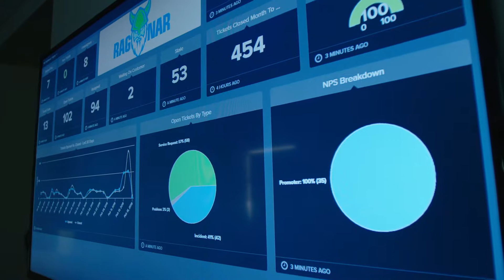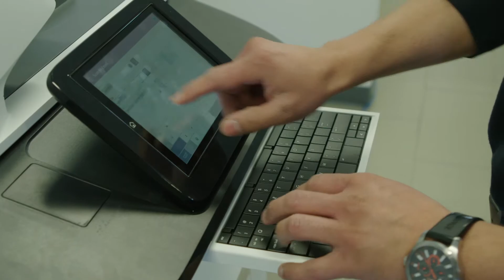HP - WBM, Saskatoon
WBM Reduces Field Site Visits 10% with HP SDS | HP PageWide | HP
HP Premier Partner adds HP A3 LaserJet and PageWide MFPs with SDS to lift service revenues by 20%.